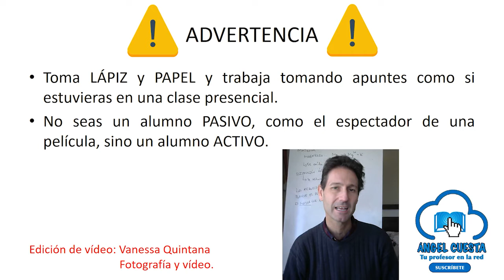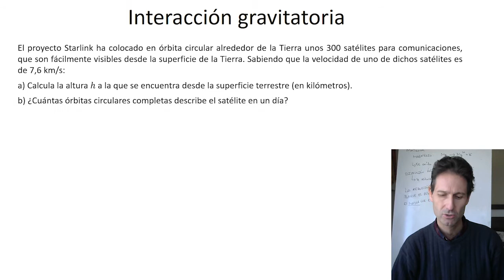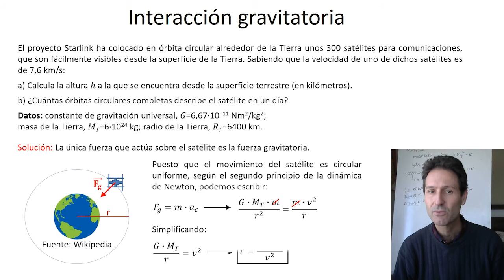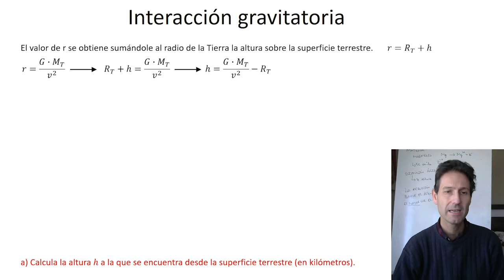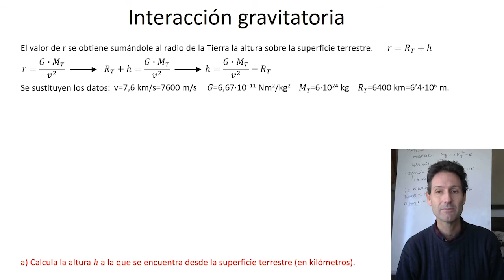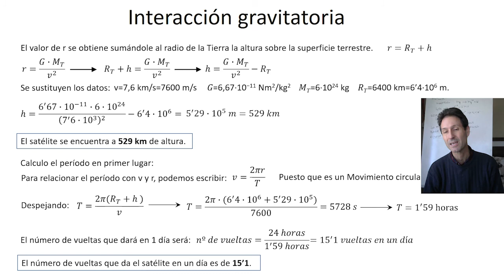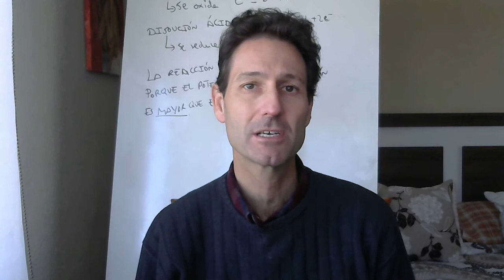Problema 1, Física, Examen PAU Septiembre 2020. Comunidad Valenciana.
👨🏻‍🎓El ejercicio es una cuestión práctica, en la que se debe calcular la altura a la que orbita un satélite alrededor de la Tierra y su período.  Es el típico problema de un campo central, en el que hay que igualar la fuerza gravitatoria a la masa por la aceleración centrípeta.⚠️

En este vídeo se resuelve un ejercicio del examen de Física de la convocatoria de Septiembre de 2020, es el problema 1.

En mi página web puedes descargar el formulario de Interacción gravitatoria.

🔍Útil para estudiantes de física que estén en Bachillerato y estén trabajando la parte de campo gravitatorio.

Debido a la pandemia del COVID19, en este año se cambiaron  el modelo de examen y las fechas de las convocatorias. Por eso en este examen no hay opciones A y B, como es habitual. Se deben elegir dos de los cuatro problemas y cuatro de las ocho cuestiones.